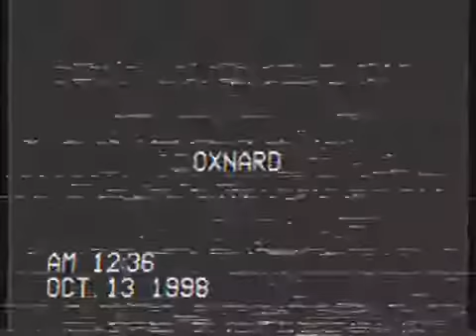SoCal Mic Mob - Everything SC (JayDee)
Every Rhyme Started With SC '98